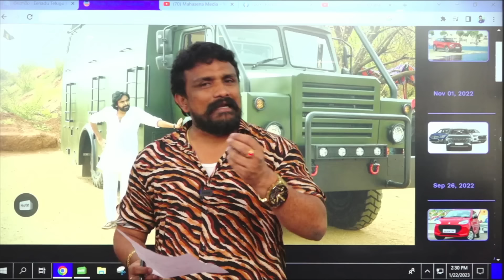Rajesh Mahasena About Sri Reddy And RGV | Mahasena Media